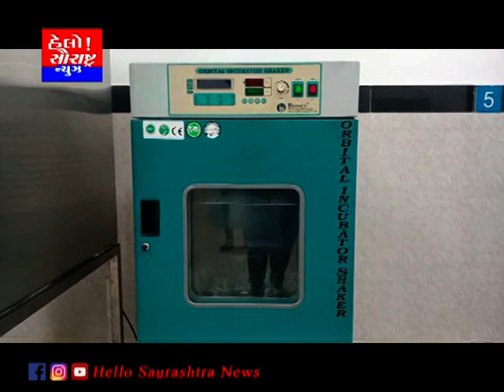ગુજરાતની એકમાત્ર સરકારી સ્કીન બેંક રાજકોટમાં